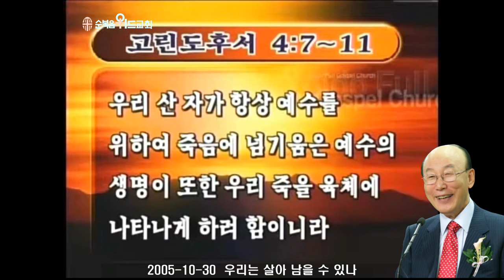조용기 목사님 레전드 설교 - 우리는 살아 남을 수 있나 ▶ 고후 4:7~11